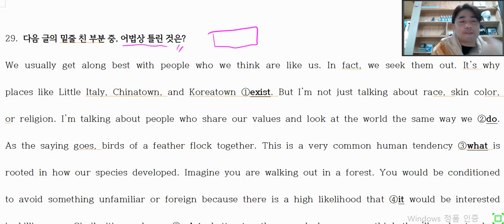2022 3월 고1 영어모의고사 29번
David영어강의